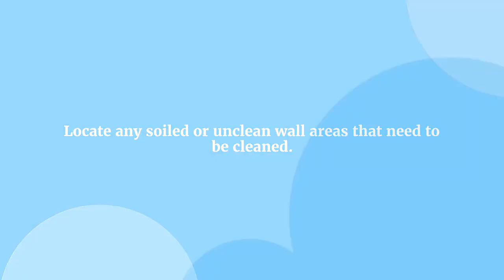An In-Depth Guide for Deep Cleaning Your Kitchen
Zero Mess: An In-Depth Guide for Deep Cleaning Your Kitchen

It's safe to say that the kitchen is one of the busiest parts of our homes. As a result, our cooking areas frequently become overrun with clutter and grime in a short period of time.

The good news is that if you follow our comprehensive guide on deep cleaning a kitchen, your kitchen will be completely pristine in no time. When you're done, you'll be happy and satisfied as you survey your spotless cooking area.

1. Get Rid of the Mess

Throw away the clutter and the used dishes. If you clear the clutter, you'll have more room to do the deeper cleaning that needs to be done. Cleaning the floors shouldn't be a priority right now.

2. Clean the Ceiling and Ceiling Fan

It's best practice to start cleaning any room in the house at the very top. If you clean from the ceiling down, you won't have to redo any of the dusting or wiping you've already done. Be sure to eliminate any cobwebs you see when you dust the ceiling and fan. A gentle cleanser may be all that's needed to remove a stubborn stain. Before re-installing any light fixtures, remove them, give them a little cleaning, and make sure they are dry.

3. Wipe Down or Wash the Walls

When dusting a wall, use a dust mop to reach up and around the corners. Locate any soiled or unclean wall areas that need to be cleaned. Besides wiping down the visible surfaces, you should also clean the light switches, door handles, and air vents. The kitchen's walls will likely need to be cleaned more frequently than those of other rooms.

You should clean the oil, dirt, and food spilled on your kitchen walls. You may not have noticed that your mixer or blender splattered some liquid all over the wall.

4. Properly Clean All Art Pieces and Picture Frames

Take special care when dusting or cleaning framed artwork or portraits. Don't get any cleaning spray on the frame itself. The images could be damaged if the liquid seeps into the glass. Instead, lightly dampen a clean, lint-free towel and wipe down the frame and glass.

5. Dust Off the Curtains and Window Blinds

Curtains, blinds, and other window coverings should be taken down and cleaned in accordance with the manufacturer's instructions or by a professional service. Use a vacuum to get into the nooks and crannies of the window sills and walls. Remove dirt and grime from both the inside and outside of the windows. Screens should be removed, cleaned, and replaced.

6. Clean Your Stovetop

To clean your stove, take out the knobs, burners, covers, and any catchers for spills. You should consult the manual that came with your specific model for information on how to clean it properly. Obtaining the manual for your stove is as easy as conducting a web search with the manufacturer's name and the stove's model number if you no longer have the paper copy.

The ability to pull up the surface of some ranges makes it easy to remove crumbs and other debris after a spill. Wipe the entire stove down with a moist cloth, carefully getting in all the crevices.

Conclusion

Overall, deep cleaning your kitchen can be a daunting task, but it is definitely worth it in the end. With a little bit of elbow grease and some patience, you can have a sparkling clean kitchen that you can be proud of. Be sure to follow the tips in this guide so that you can get the most out of your deep cleaning experience.

If you’re looking for a trusted home cleaning service that will do all the heavy lifting during your deep cleaning, Queen Bee Cleaning Services is here to serve you. We specialize in deep cleaning, move-out/in-cleaning, and Airbnb cleaning, among others.